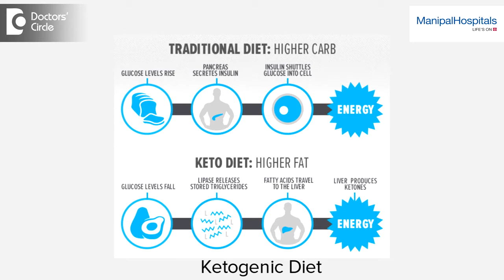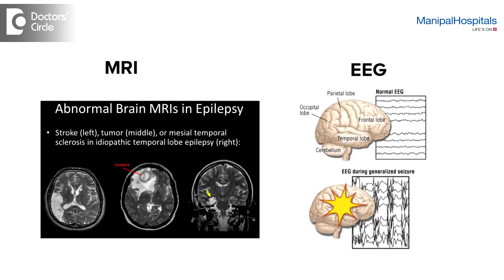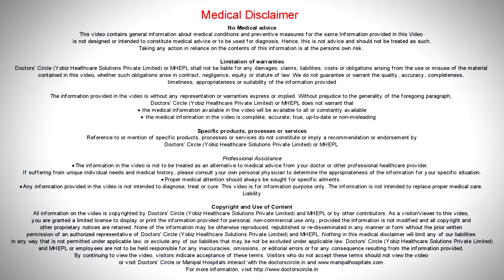Epilepsy Treatment Options | Epilepsy Treatment In Bangalore | Neurology - Manipal Hospitals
Dr Pramod Krishnan discusses the different treatment options for epilepsy. He is a Neurologist at Manipal Hospital, one of the top Neuro hospital in Old Airport Road.

Anti-epileptic drugs remain the most important cornerstone of the treatment of epilepsy or seizures. Most patients can be treated using a single anti-epileptic drug when that fails multiple medicines are used simultaneously.

Sometimes medicines fail to provide successful results in which case you may look for other options like a ketogenic diet along with anti-epileptic medicines. There are certain complex devices that are used to control epilepsy.

Manipal Hospitals’ Centre of Excellence in Neuro Sciences offers complete assessment and management for the entire spectrum of neurological problems. Backed by a team of world-renowned neurologists who have immense experience in diagnosis, treatment and care coordination, we are equipped to treat the most challenging of neurological disorders.

Best Hospital in India: Manipal Hospitals is one of the top multi-speciality hospitals in India located in all major cities like Bangalore, Vijayawada, Visakhapatnam, Goa, Salem, Jaipur, Mangalore. Provides world-class 24/7 Emergency services.